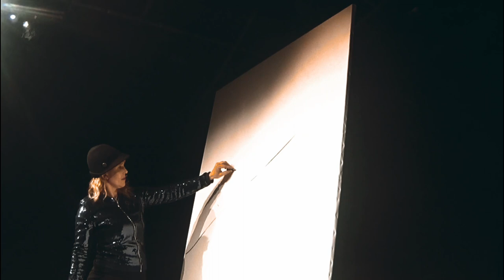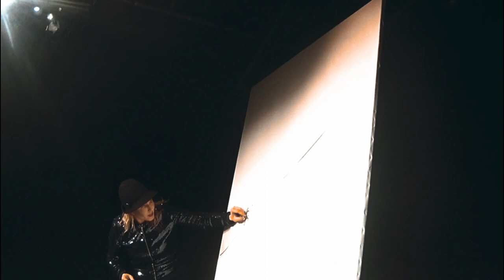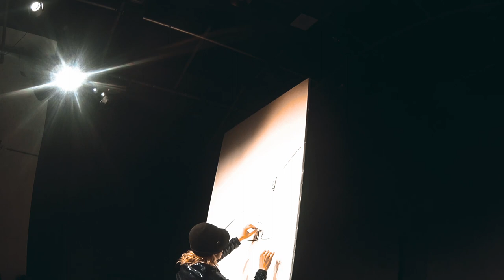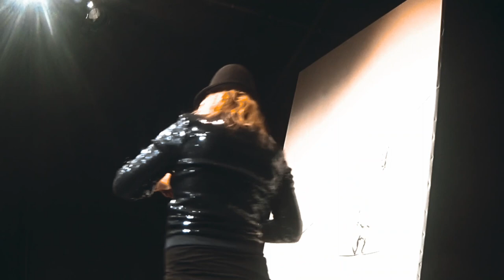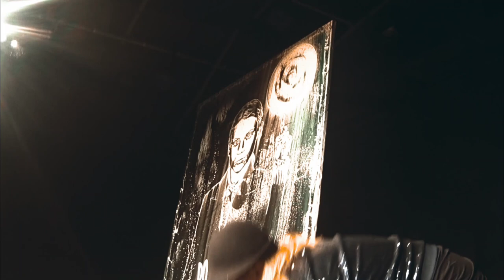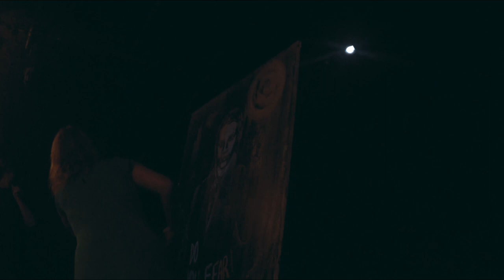Corinne Sutter x Female Trouble on tour am Weltfrauentag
This video is only for my German (better Swiss German) speaking friends out there.
Aufgrund der etwas schwachen Tonqualität (man hört die legendäre Patti Basler schreiben an ihrem Pult - sogar stumm stiehlt sie allen die Show!) wurde das Video mit Untertiteln versehen.
Hier kannst du meinen Auftritt vom 8.3.2023, dem Weltfrauentag für Female Trouble on Tour im ThiK Baden sehen.
Solche Nummern schreibe ich auf einen konkreten Anlass hin, die Disziplin des Standup in Kombination mit dem Malen macht mir besondere Freude, da ich auf diesem Wege nebst unterhalterischen Elementen auch meine Gedanken in Worten und Bildern auf die Bühne bringen kann.